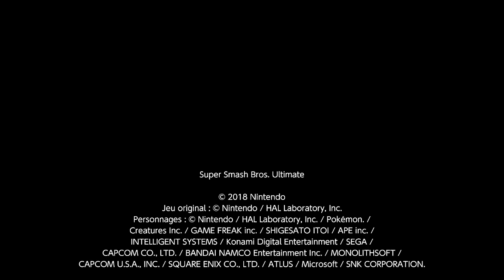Super Smash Bros. Ultimate - Le Trompignon magique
Grâce à un Trompignon doté de spores magiques, Mega Man arrive à transformer une situation compliquée en formalité.

Stade Pokémon
10 minutes - 4 vies - Smash - Duel
Mega Man VS Link